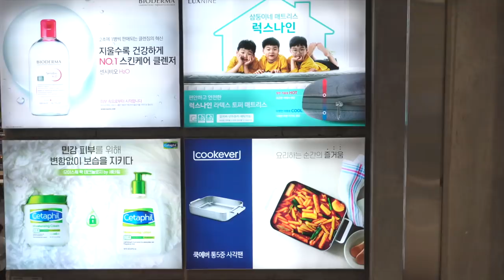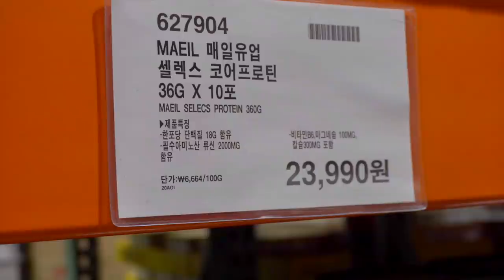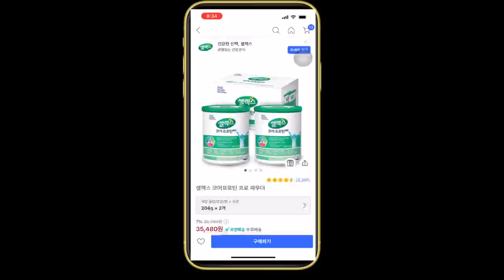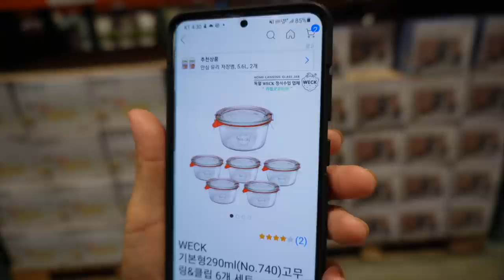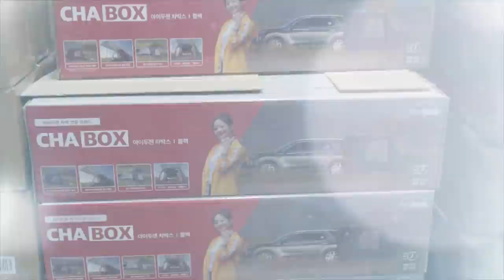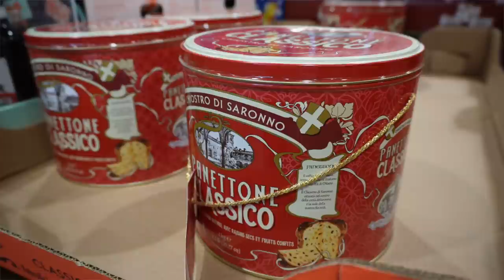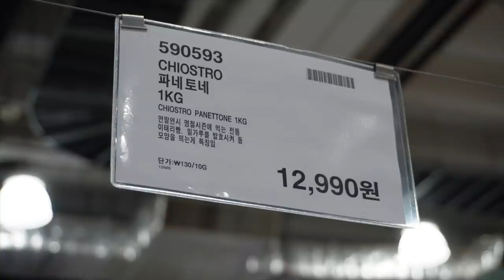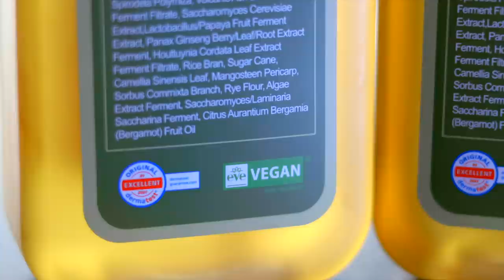[코스트코 특집] 나를 유혹하는 코스트코 상품 [견물생심1탄]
야매주부 오비건 샴푸
가입만 하셔도 3000원.
첫 구매는 2000원, 총 5천원 D.C

현재 500ml 3개를 구매하시면
150ml 한개가 공짜~!

OCIC FILM
비지니스 상담
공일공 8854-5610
오성민 감독